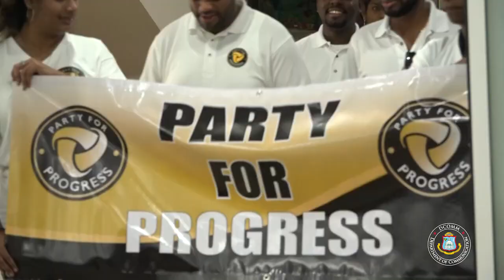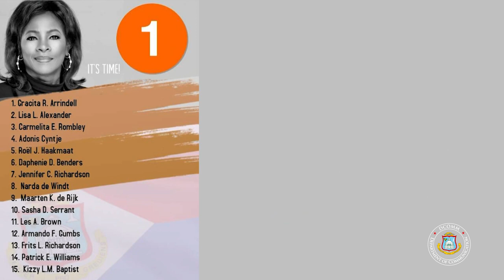POSTULATION DAY 2019